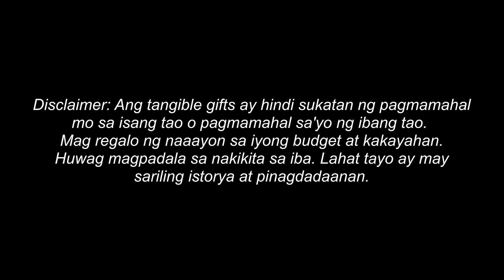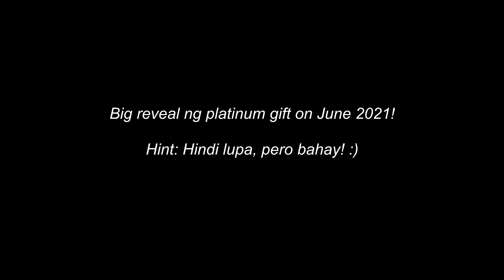FRENGS Ep 15: Frengs Parents Christmas Gifts | Kaisa Villa Air Fryer, Epicurious Cookware, La-Z-Boy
Happy New Year, Frengs! 2020 has not been the best year for most of us, with plenty of challenges and sacrifices because of the pandemic. This Christmas, ang gift ng mga Freng siblings para sa kanilang parents ay coincidentally mga items na makakatulong sa mga seniors na ma-enjoy at maging mas comfortable ang pag-isolate at home. We hope 2021 will be good to all of us!

What we gave our parents - GIFTS OLYMPICS!
00:28 Bronze Medal: Kaisa Villa Air Fryer 5.5L
01:27 Silver Medal: Epicurious Cookware Set
02:27 Gold Medal: La-Z-Boy Recliners
Watch out soon for the big reveal sa nanalo ng Platinum Medal!
FOLLOW OUR BROTHERS!